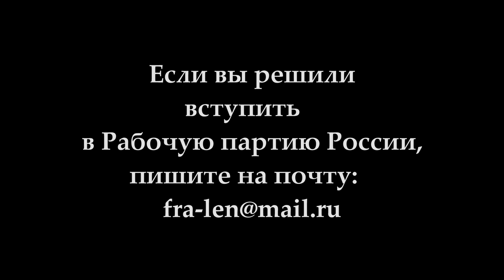"Закономерный характер и всемирно-историческое значение третьей русской революции". А.С.Казённов.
Доклад ЦК Рабочей партии России на международной встрече коммунистических партий "Октябрь-100".
Ленинград, 11-13 августа 2017 года.

Веб-сайт

Желающие помочь Фонду Рабочей Академии могут перечислить пожертвования на карту Сбербанка:
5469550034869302